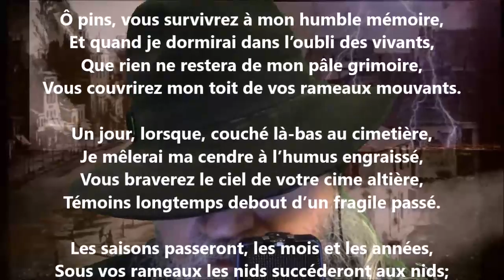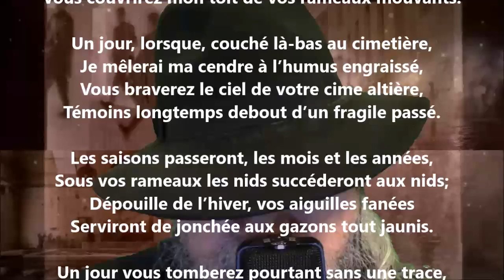Mes pins - Adolphe Poisson lu par Yvon Jean